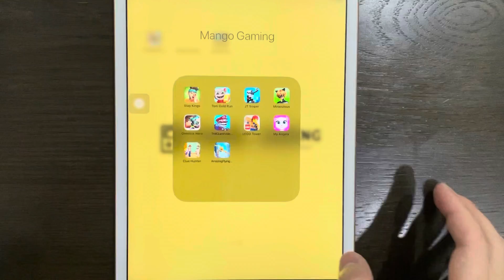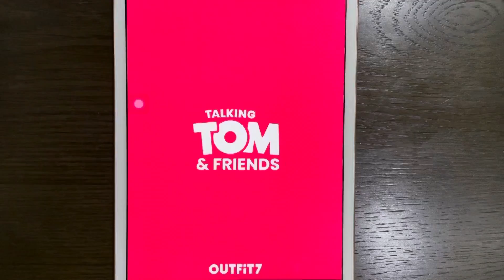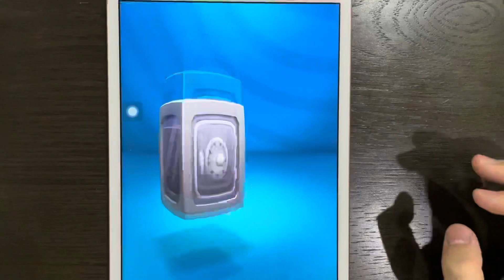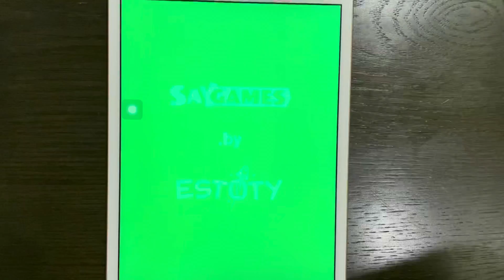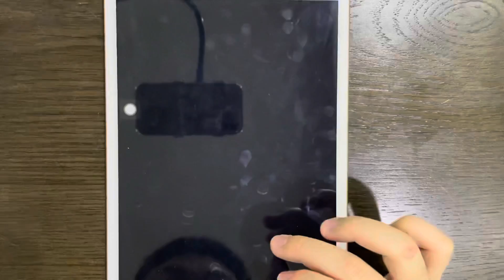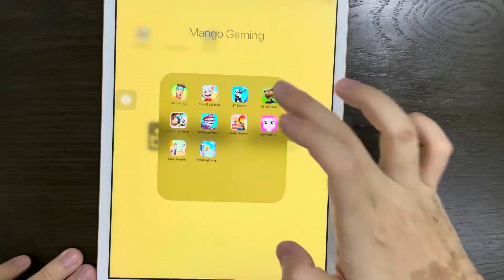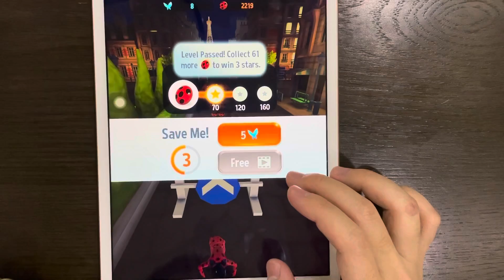Slap Kings, ￼Tom Gold Run, JT Sniper, Miraculous - Best iOS/Android Games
Troll Quest Video Games, My Angela, Ben 10, Love Balls,.

The Gaming Channel on YouTube! Upload daily walkthrough gameplay funny & best moments games videos. You can find a lot of videos all in 1080p 60fps HD Quality of the most popular mobile best games and top games on iphone (iOS / Android) 2022. Best android, iphone games strategy, puzzle, action, adventure, board, card, casino simulation or even finance, sport, music, role playing, trivia and many more.